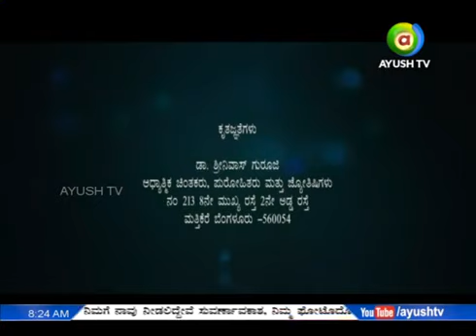AMA SHANKE BEDHI Home Remedy dr chethan Jagalur in ayush TV mane maddu Mucus in letrine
Dear friends Here by i am going to explain about how to prepare home medicine for amasanki bedi thank u for Ayush TV to giving an opportunity
Dr Chethan Jagalur
Shree Ujwala Ayurdhama
Shree Ujwala Ayurveda pharmaceuticals
JAGALUR
 Davanagere Dist
karnataka State